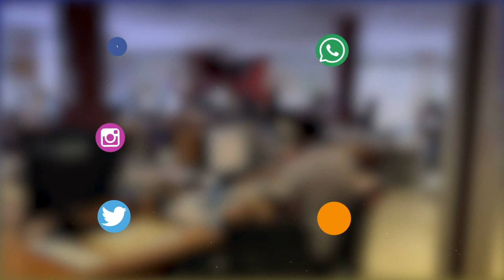A la rencontre des jardiniers de Corail.